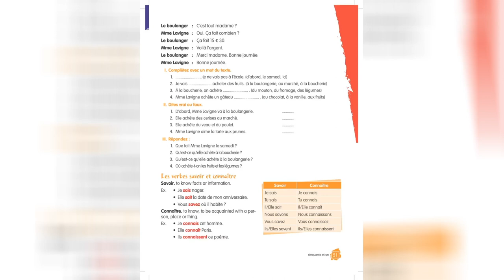FAIRE LES COURSES = LECON 5 = READING MODE ( ALF METHODE 3)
LECON 5
FAIRE LES COURSES
READING MODE